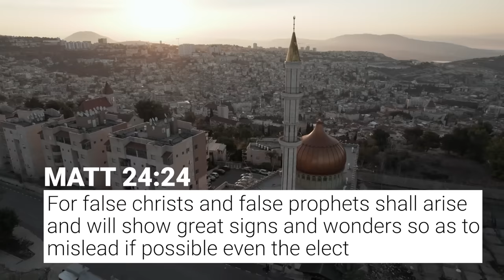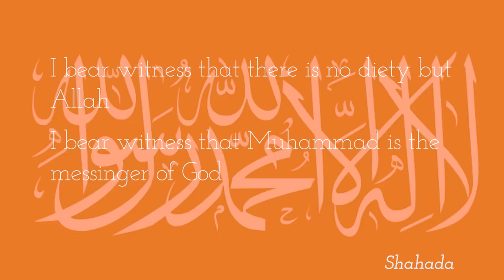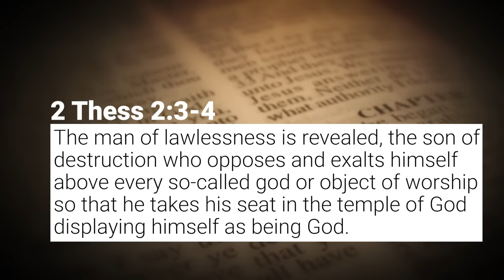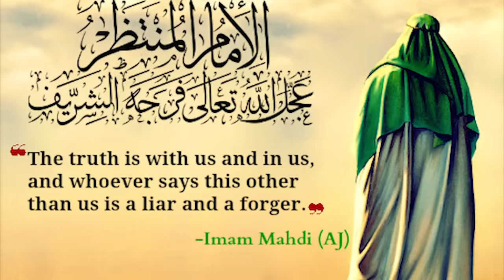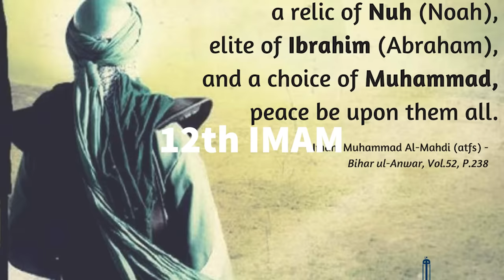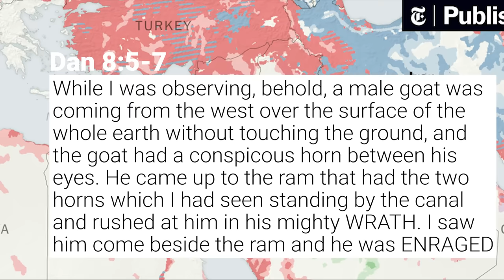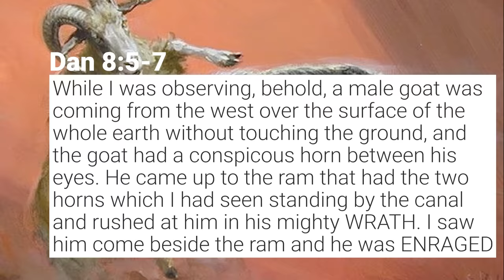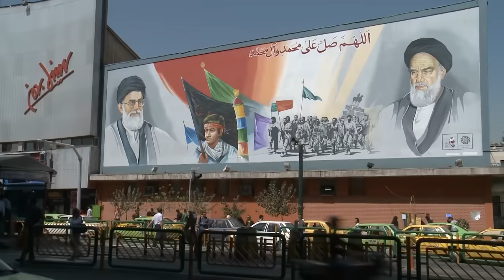Iran Raises Black MAHDI Flag First Time In History - Islamic Messiah About to be Revealed?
Last week Iran raised a black MAHDI flag for the first time in its history. This is the flag of their Islamic Messiah, the Mahdi, the 12th Imam. It's the flag that their scriptures say will be carried to Jerusalem in victory.  Is it a sign that the Mahdi is about to be revealed? What will be the impact on the rest of the world? What does our Bible say about what happens after this man is revealed?